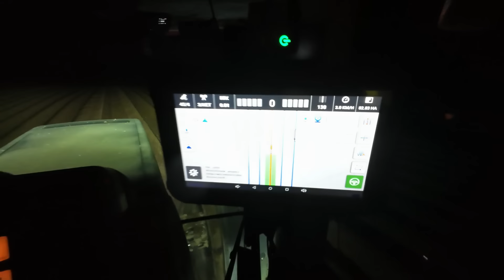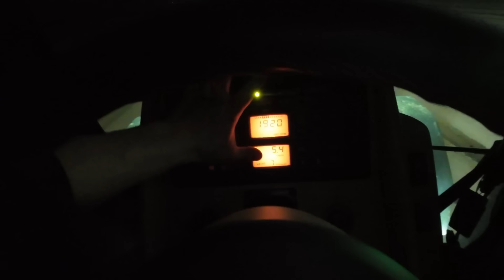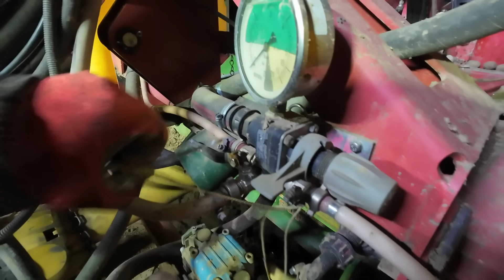Posadziliśmy 17 ha przez całą noc. Czy to dobry wynik?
Sklep Łukasza:
Prowadzę również sprzedaż części. Wszystkie części z asortymentu Waryński, Granit oraz do Case IH. Dla swoich widzów atrakcyjne ceny. Czy to dobry wynik?